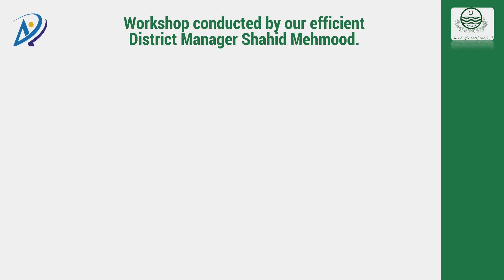Training Session Held at THQ Hospital Fateh Jang, Attock conducted by our Dist. Mgr. Shahid Mehmood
ARAR educating Healthcare Professionals to fight against Hazardous infections!
ARAR along with Govt. of Punjab is providing its Hospital Infectious Waste Management services 24/7 at THQ Hospital Fateh Jang, Attock. Training session conducted by our brilliant District Manager Shahid Mehmood on 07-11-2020.